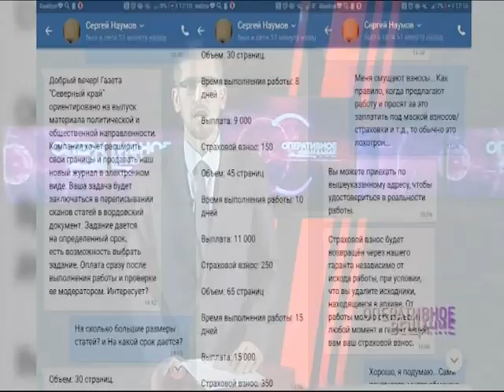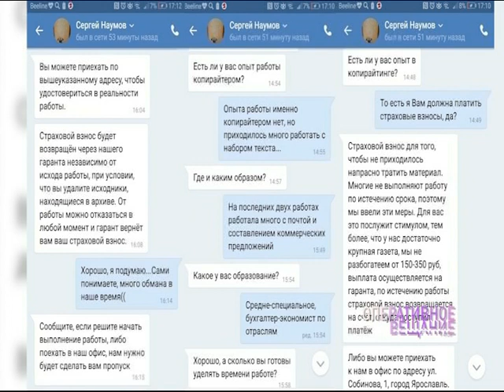Мошенники вымогают деньги, прикрываясь именем известной ярославской газеты